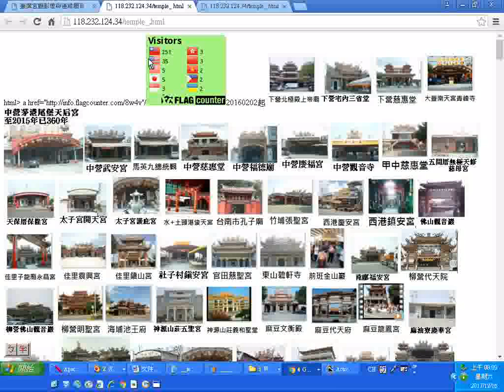20171216臺灣宮廟影像與連結網頁Taiwan temple website 附加螢幕錄影時十方法界衛視台第四台的聲音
網址 l附贈厚禮(人類大福音)學佛參考資源大辭典匯集--道場講師的最佳助手，2017年下載的網址

3.台灣寺廟藝術影片資料庫(影音檔已有1,546個)分享網址
4.多種主題影片播放清單目錄已有11頁(四百多組)(YouTube社會服務網路電視台)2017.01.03
5.道佛仙網路大學課程內容採開放式課程方式，免費提供全球網路遠距教學使用(檔案分享網址:(部分)
6.附錄:病危苦者救星--下營紅毛厝三藏寺負責人(不收費，使用中藥)，地點在鐵線橋通往下營的道路東邊，路樹是香菇造型的那一段